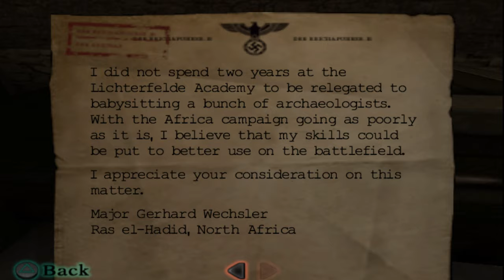RTCW Operation Resurrection Let's Play - Walk Like an Egyptian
When in Egypt, that's what you must do.